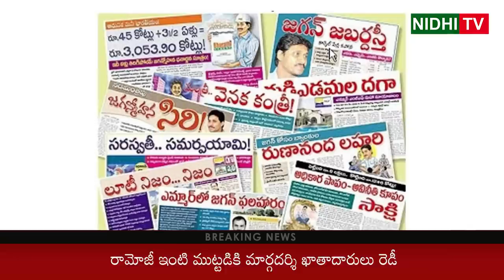Margadarsi Customers are Ready to Siege Ramoji Rao House | Nidhi Tv